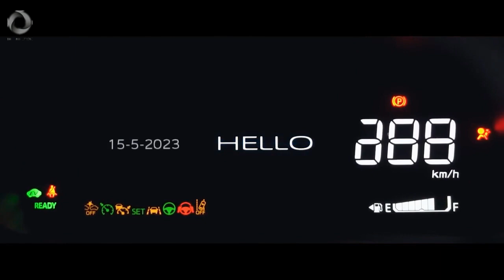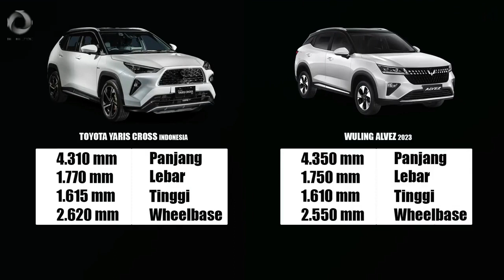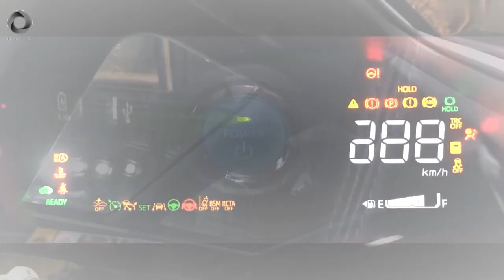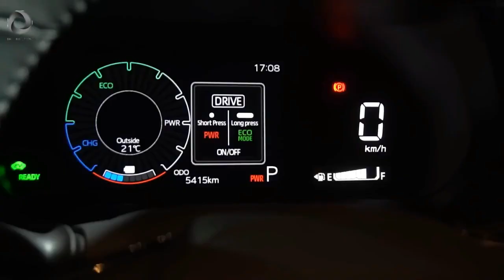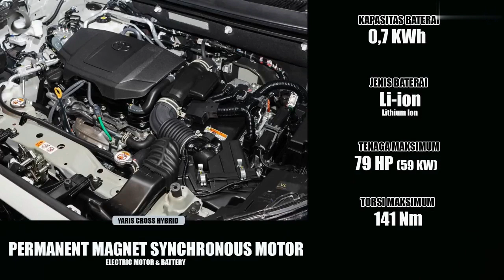TOYOTA NGAMUK‼ LUNCURKAN SUV PREMIUM SPORTY HARGA MURAH‼SUPER IRIT & CANGGIH‼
Toyota Yaris Cross 2023 | First Impression | OtoDriver
Toyota YARIS CROSS 2023 Indonesia : Hybrid pertama di kelasnya!
TOYOTA NGAMUK, SIAP GUSUR HR-V dengan SUV yang SUPER IRIT & CANGGIH!
TOYOTA YARIS CROSS HYBRID 2023 | Bakalan Irit di Kota dan Desa.